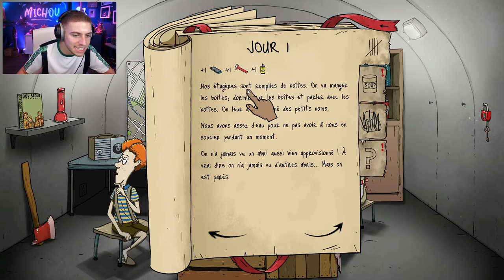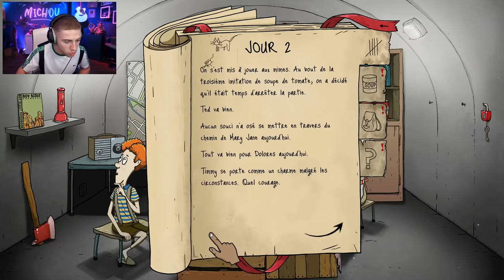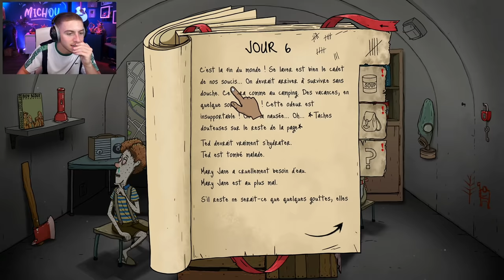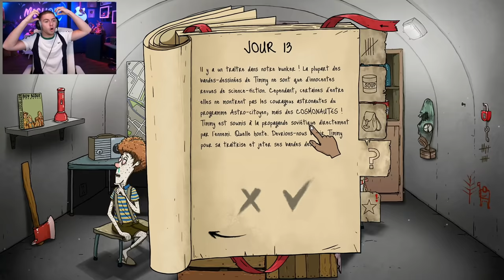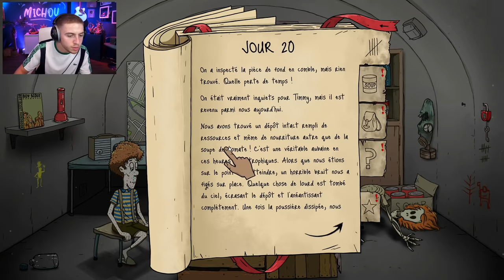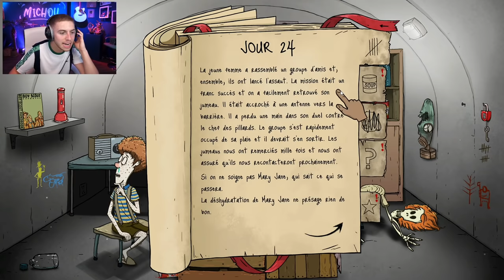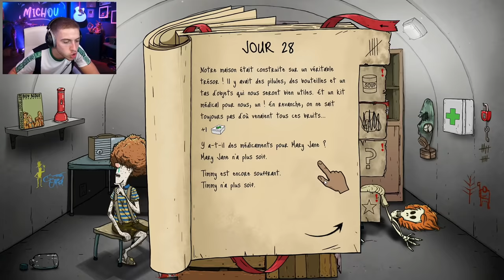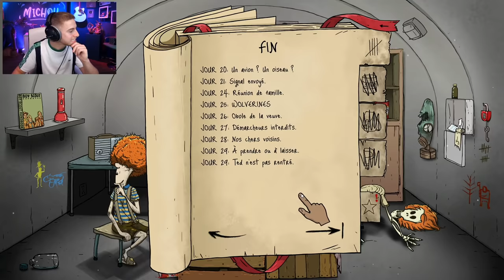IL VA FALLOIR FAIRE LES BONS CHOIX POUR RESTER EN VIE ! (60 Secondes!)